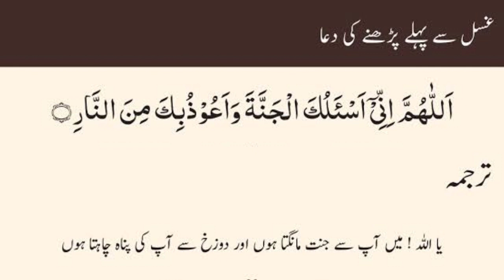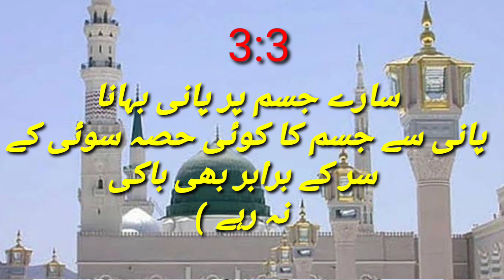Ghusal ka sahi tariqa ghusal Karna sekhy ghusal ka sahi our complete tariqa es video may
video topic 👇
ghusal kyea hay
ghusal ka tariqa kyea hay
ghusal kaise kyea jata hay
ghusal ka sahi tariqa
ghusal ka eazi tariqa
ghusal ka asan tariqa
ghusal ka complete tariqa
ghusal Karna sekhy
ghusal karnay ka eazi tariqa
ghusal ka sahi tariqa es video may
ghusal karnay ka asan tariqa
ghusal karnay ka complete tariqa es video may
insan par ghusal ka farz hota hay
ghusal ka faida kyea hay
Islam may ghusal farz ha
Islam may Muslim par ghusal Karna farz hay

(1) screen recording video edit video

agar video achha Lage to like karo
sher karo👈